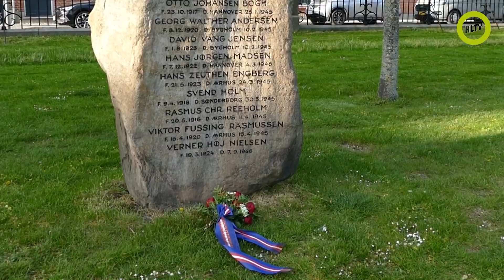4 maj 2022 i Horsens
I anledning af befrielsen 4. maj har Soldaterforeningerne i Horsens lagt blomster ved Mindestenen over faldne frihedskæmpere fra 2. Verdenskrig ved Klosterkirken og ved Mindesmærket for faldne søfolk under 2. Verdenskrig ved Havnen